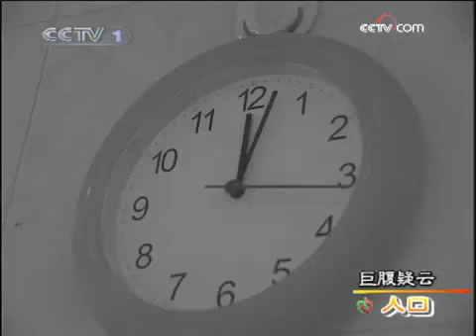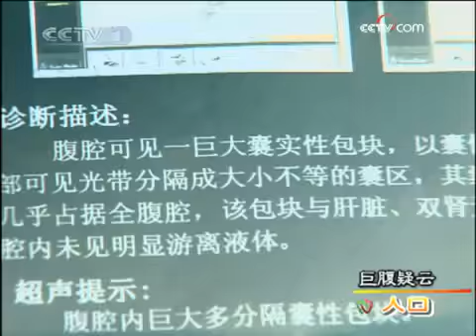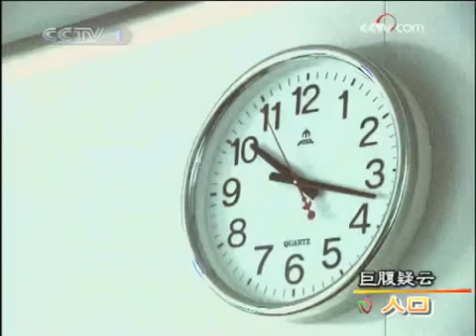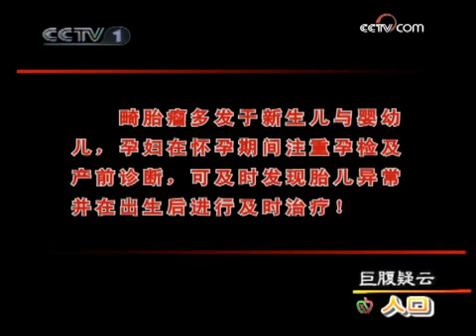20170124 人口 巨腹疑云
【《人口》介绍】《人口》栏目由中央电视台与国家卫生和计划生育委员会合办、中国人口宣传教育中心承办。该栏目旨在解读基本国策，发掘人间真情，反映卫生计生领域民生话题与社会热点，并向公众普及健康知识，倡导健康生活方式，提升健康素养，为促进家庭幸福、社会和谐、“健康中国”建设传递正能量。